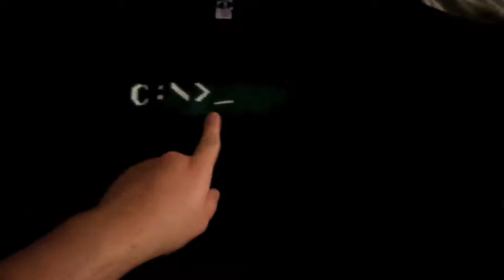More New Shirts (Day 303) - 4/3/14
Today I get more T-Shirts from woot.com some of the programmers might like this shirt.